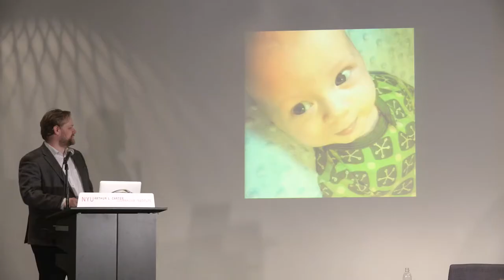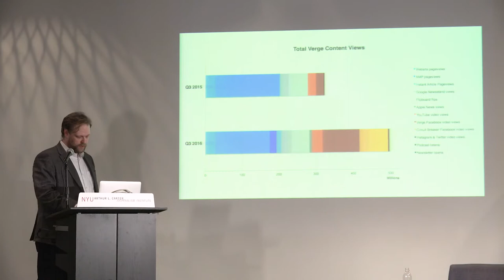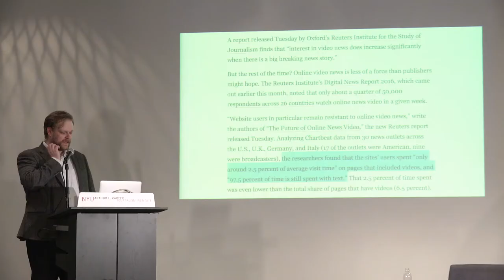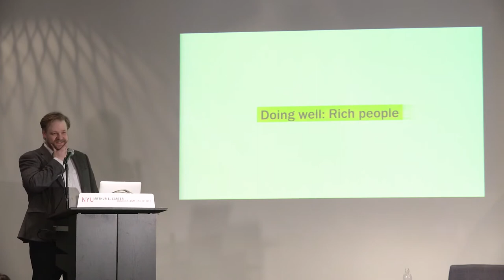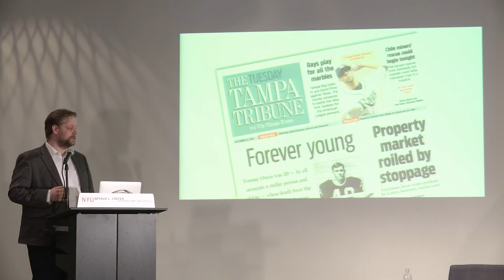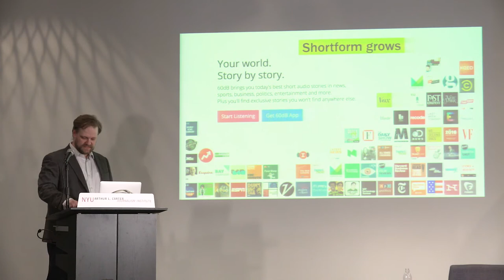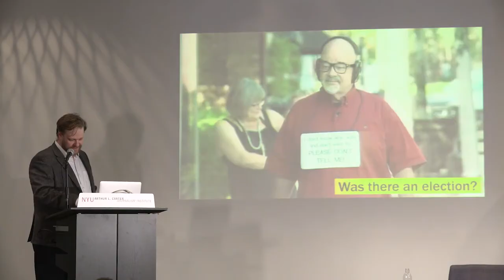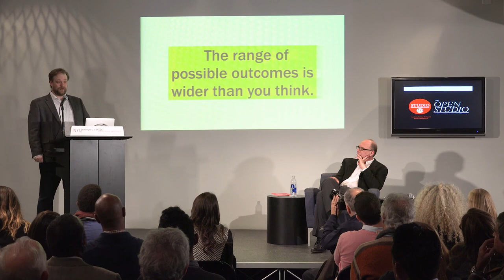Josh Benton The Year in Innovation | Event - Dec 15, 2016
The Studio 20 program at NYU presents: Open Studio Night 2016.
Josh Benton, director of Harvard’s Nieman Lab, presents his slide show: The Year in Innovation: 2016.
Arthur L. Carter Journalism Institute